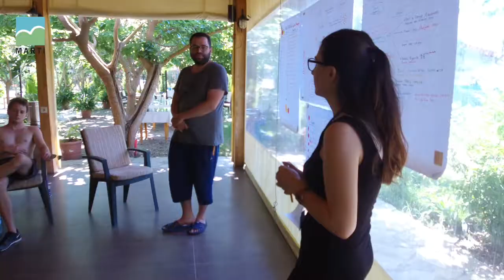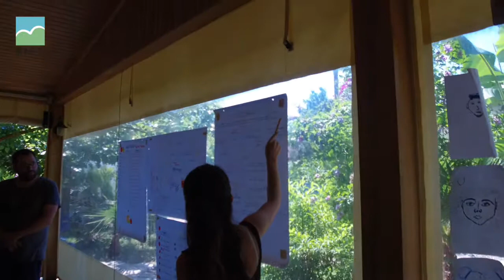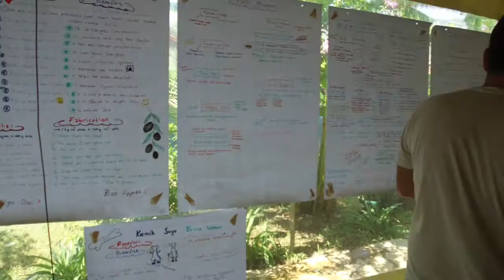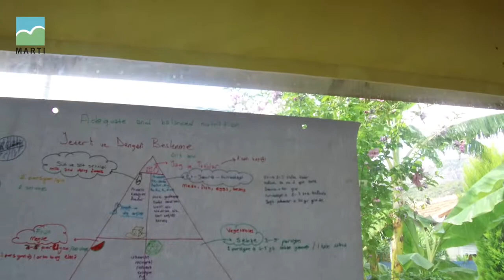EU Project For EU Youth – Healthy Nutrition - EU Youth Program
EU Project For EU Youth – Healthy Nutrition - EU Youth Program video is about workshop of healthy nutrition